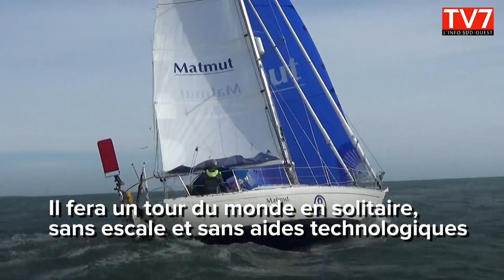L'actu du 03 mai 2018 en Nouvelle Aquitaine